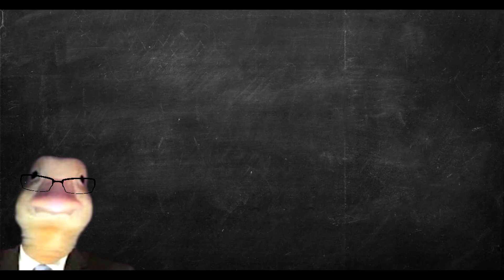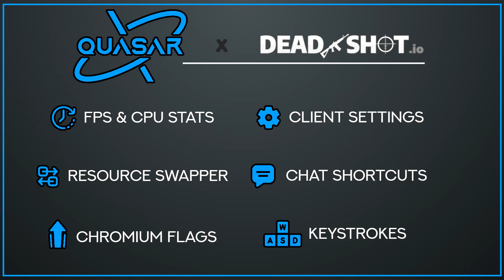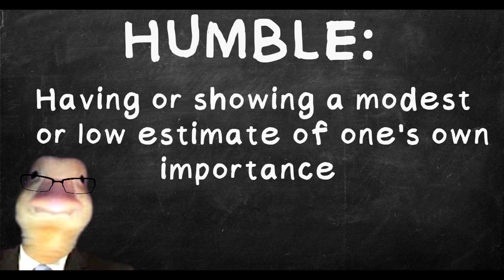How to be a Deadshot.io GOD